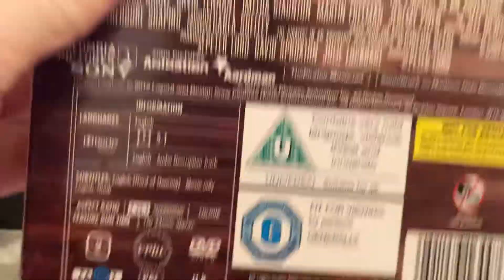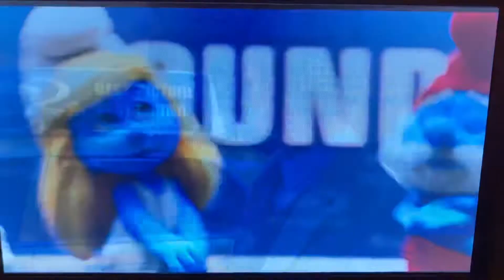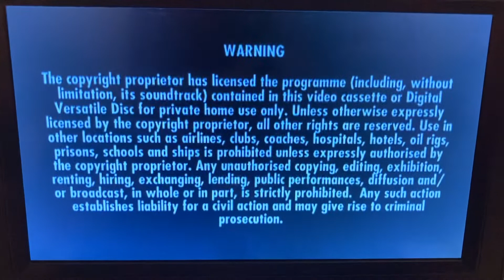Opening to The Pirates in a adventures with scientist 2012 DVD UK